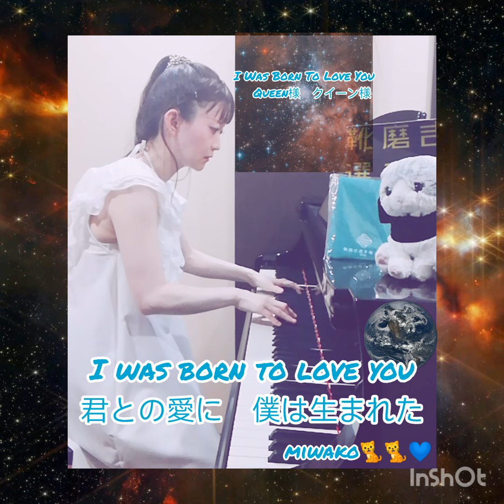様 クイーン 様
皆様　毎日おつかれさまです🤗🌈✨
そしていつも　あなた様の優しさと愛情に　こころをこめて　ありがとうございます🐈🐈💕🌈✨

明日のランチタイムは、先輩ピアニスト様代打で
🌸廣岡揮八郎の三田屋🌸宝塚店にて　12時～演奏させていただきます😻💕お店の皆様とお待ちしております💕🥂🤵🐈🐈🎹💙

💙宝塚店
Takarazuka store
🌸定休日：木曜➡️ 毎週月曜・火曜定休日
〒665-0874
兵庫県宝塚市中筋3丁目135-1
🚐最大16台（駐車無料）

👞✨靴磨き選手権大会🐈💕
▶️ shoe_shining_championship
❤️YouTubeもぜひ❤️

💙『靴磨き選手権大会2024』公式Tシャツ発売中👞✨
2024年、闘う選手の皆様▪支えるご家族様　ご友人様▪靴磨きラバーズの皆様▪応援する皆様との　あたたかな共通項に👞✨💕

🖤 〆taro 様公式Tシャツ　明日しめきり✨
私は、『大は小を兼ねる』という諺に身を委ね、XLに致しました🐈🐈💕
🖤✨是非お揃わせてください🐈🐈✨🖤

Youtubeは登録者様が現在600名様で、1000名様越えで　大会を未来に繋いでいく運営費が産み出せるようになるそうです🌱✨🌈❤️まずは　チャンネル登録❤️

💙篠山インター店🚧只今メンテナンス中🚧
✨🌈🌹再開が待ち遠しいですね🌹🌈✨

💙神戸ハーバーランド店
Kobe Harborland store
🌸定休日：年中無休（モール営業日に準じます）
🌸Closed days: Open all year round (according to mall business days)
〒650-0044
兵庫県神戸市中央区東川崎町1-6-1
神戸ハーバーランド　ｕｍｉｅモザイク３Ｆ
🚐施設内有料駐車場有り
（平日3時間、土日祝日2時間まで無料）

〒650-0044
Kobe Harborland umie mosaic 3rd floor, 1-6-1 Higashikawasaki-cho, Chuo-ku, Kobe-shi, Hyogo
🚐 There is a paid parking lot in the facility
(Free for 3 hours on weekdays and 2 hours on weekends and holidays)

💙金仙寺湖畔DC：Kinsenji Lakeside DC Store
🌸定休日：毎週水曜➡️毎週水曜・木曜定休日
〒651-1422
兵庫県西宮市山口町金仙寺釜ヶ尾1681
🚐最大50台（駐車無料）

💙西宮北インター：Nishinomiya Kita Inter Store
🌸定休日：毎週火曜日➡️ 毎週月曜・火曜定休日
〒651-1412
兵庫県西宮市山口町下山口1丁目3-1
🚐最大23台（駐車無料）

💙福岡飯塚店：Fukuoka Iizuka store
🌸定休日：毎週月曜日（祝日・年末年始・お盆期間は除く）
〒820-0076
福岡県飯塚市太郎丸757-13
🚐最大12台（駐車無料）